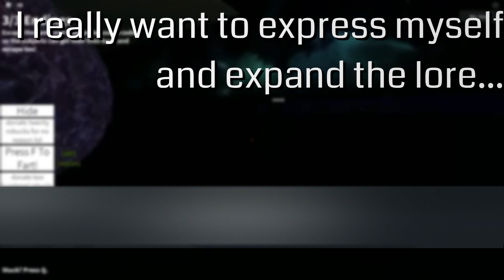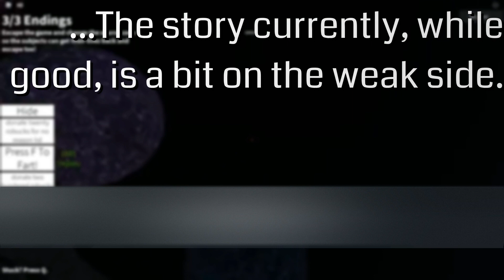PARTY.exe 4 UPDATES! (Hard Mode, Chapter 2, and more!)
PARTY.exe 4 is getting some updates!

Roblox is an online game platform and game creation system that allows users to program games and play games created by other users. Founded by David Baszucki and Erik Cassel in 2004 and released in 2006, the platform hosts user-created games in many genres, such as racing games, role-playing games, simulations and obstacle courses, coded in the programming language Lua.